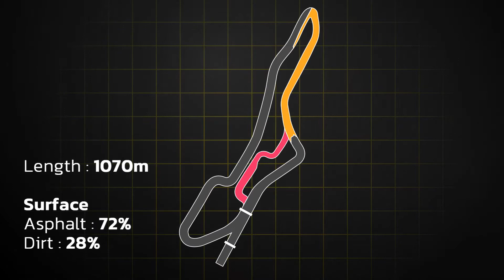SARX Championship S4 Round 6 - Raton Cayon RX - Track presentation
Track presentation of the SARX Championship S4 Round 6: Raton Canyon RX